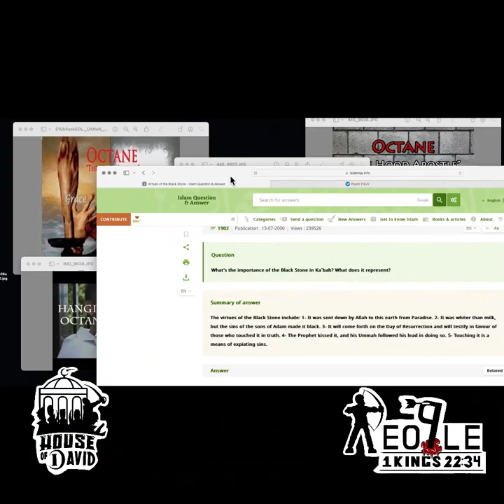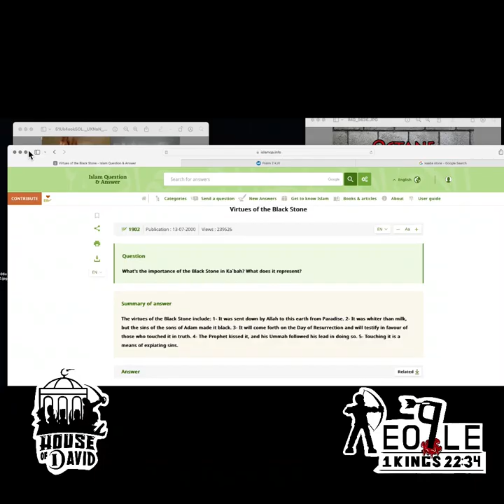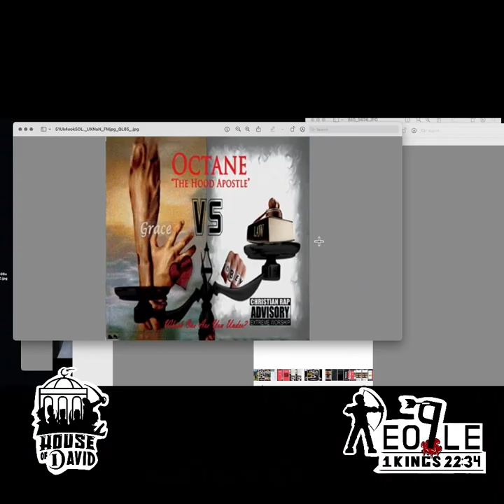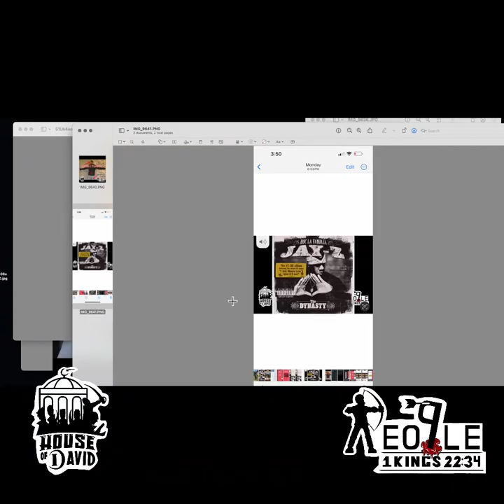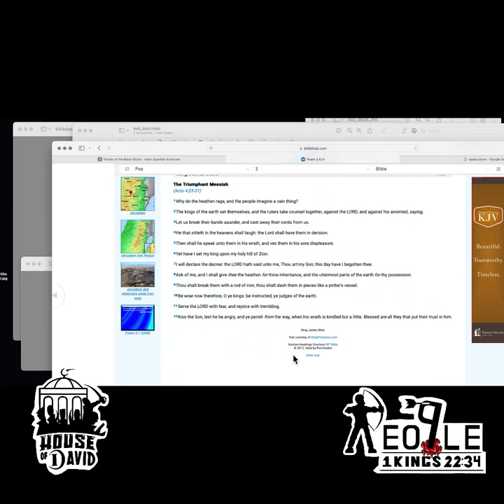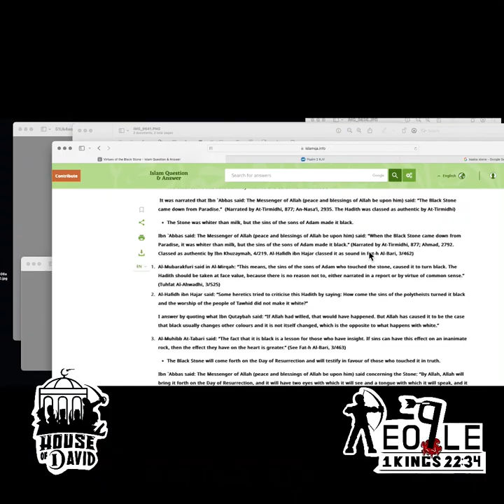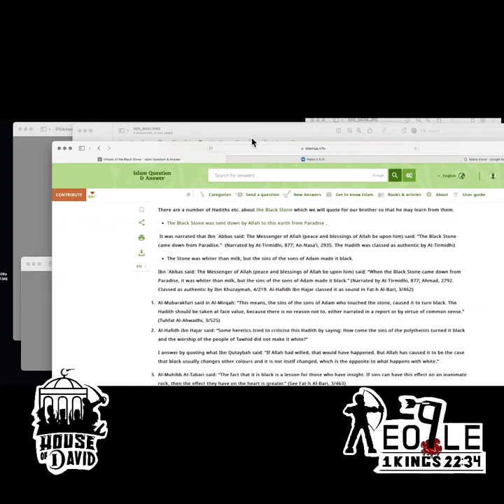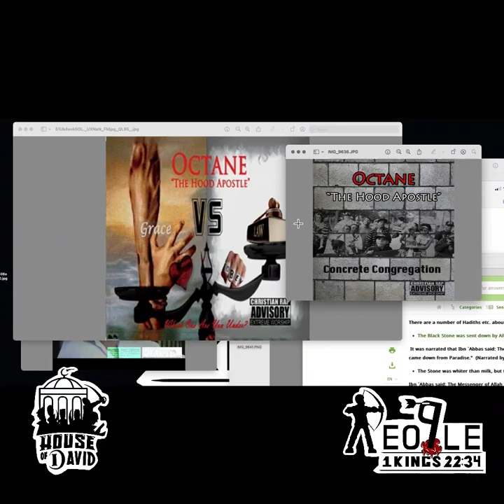? WHO LOVES YOU?? | AL MAHDI